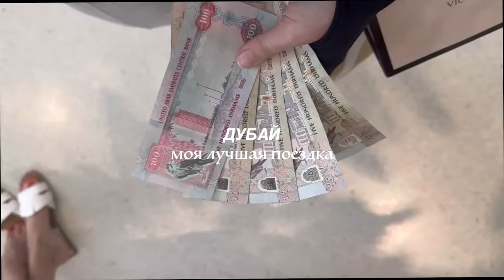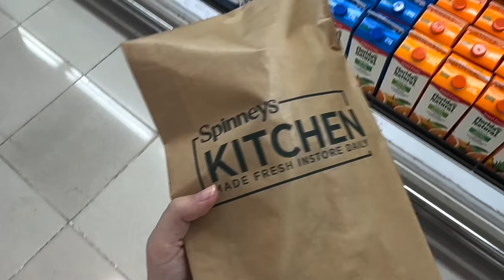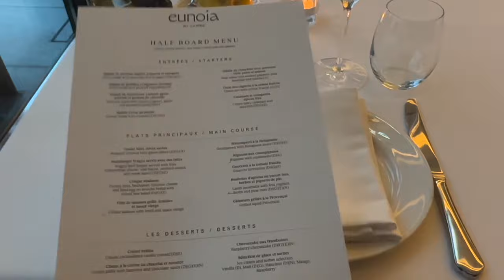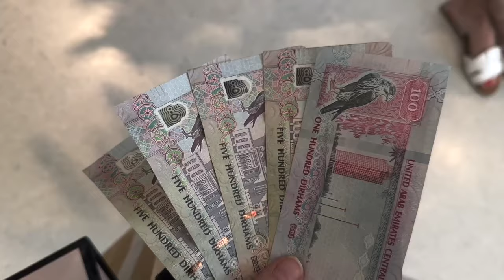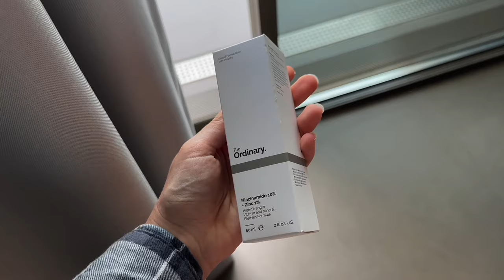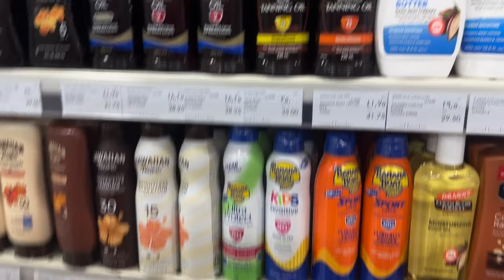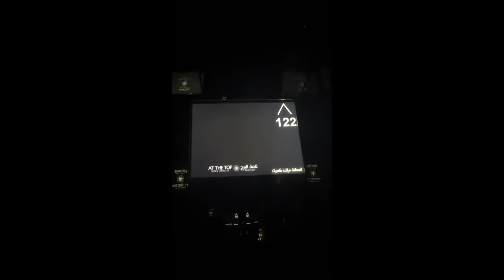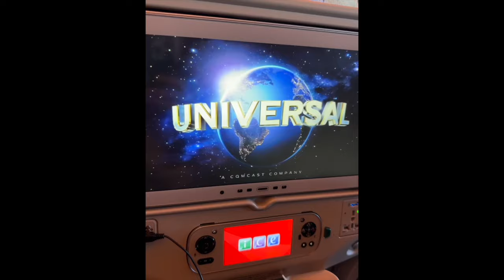🧕Vlog: НАШЕ ПУТЕШЕСТВИЕ В ДУБАЙ / Шоппинг , Бурдж Халифа , Старбакс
Приветик! Я Маруся 😌
это видео о нашей гениальной поездке в Дубай, надеюсь вам будет мега интересно провести эти полчаса со мной)))

- Как зовут? Маруся/Маша
- Сколько лет? 15
- Где живешь? В России, Москва
- На что снимаешь? iPhone 14 pro
- Где монтируешь? Final Cut Pro